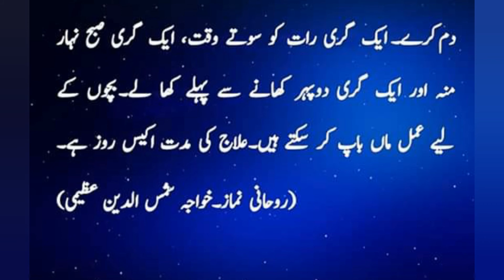Hafzay ki kamzori dor krnay ka wazifa. Zahanat or izzat hasil krna. Wazifa to become intelligent.